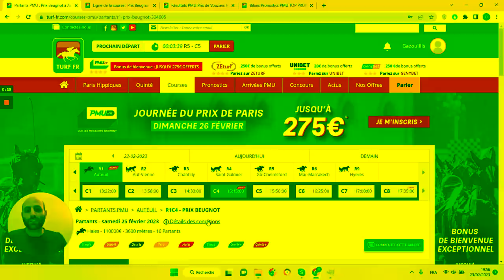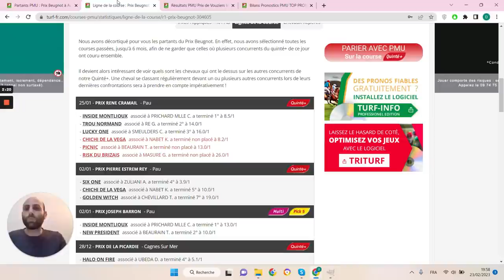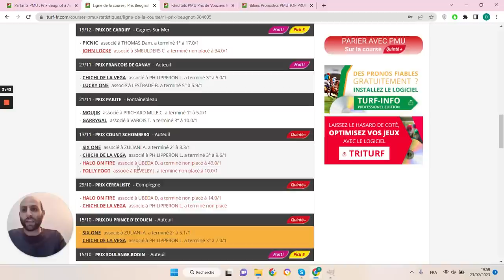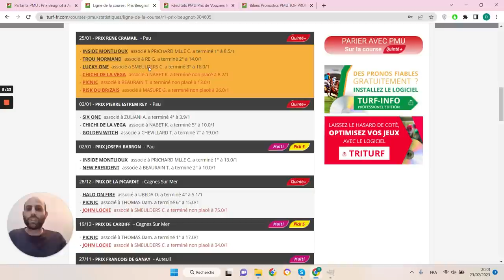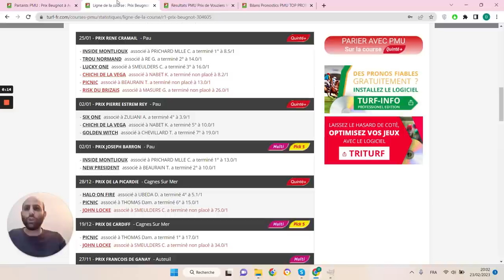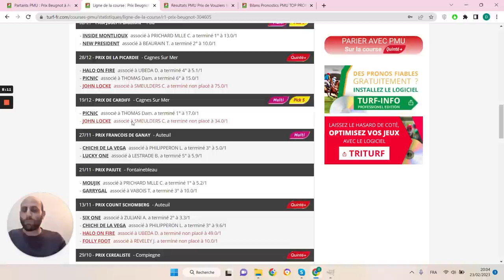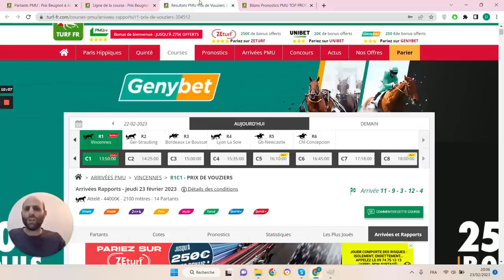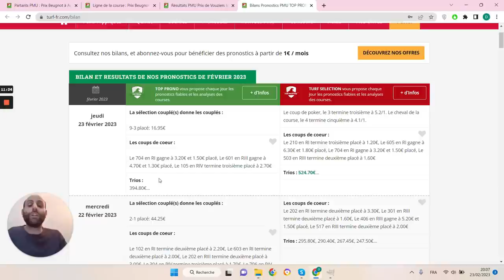PRONOSTICS PMU GRATUIT DE LA MINUTE QUINTE+ DU JOUR SAMEDI 25 FÉVRIER 2023 #304605